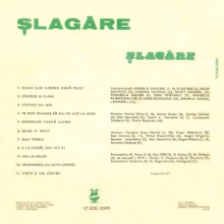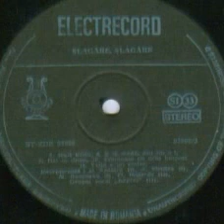Expres Trio-Viata e un cantec (Cherri cherri lady)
Lyrics(Romanian) by Dan Verona
Holograf Band